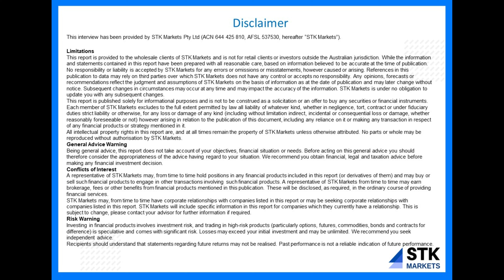STK Markets interviews Tom Davidson, CEO of ACDC Metals at IMARC conference in Sydney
Sean Sandilands, Senior Advisor with STK Markets catches up with Tom Davidson, CEO of ACDC Metals Ltd (ASX:ADC) at the 2024 IMARC Conference in Sydney.

We discuss with Tom:

* Maiden Resource Upgrade update
* More results
* Scoping Study update
* Metallurgy test work update
* What to keep an eye on

GENERAL ADVICE WARNING: Being general advice, this email does not take into account your objectives, financial situation or needs. Do not act on or make any investment decisions based upon this interview. We recommend you obtain financial, legal and taxation advice before making any financial investment decision. You should obtain, read and understand all the relevant products disclosure statements or offer documents before investing in any financial product.